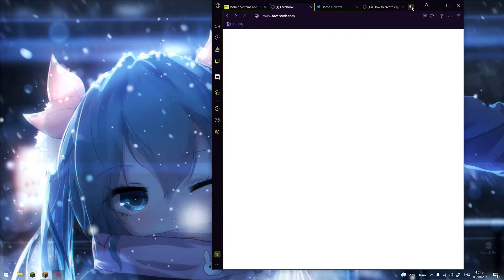Minecraft WindCraft||Modded Survival|| Episode 1